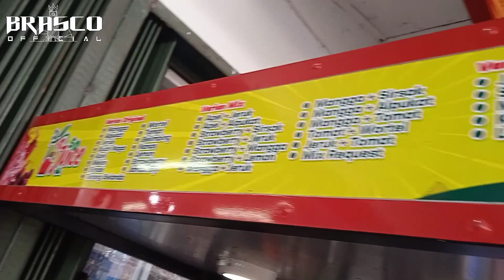SAYANG ISTRI || AVOCADO SHAKE REQUESTED BY BABY IN A WOMB